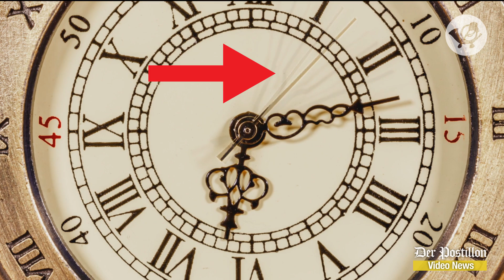Neuer Rekord! Schnellste Uhr der Welt schafft Stunde in unter 37 Minuten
Uhrentuning extrem.